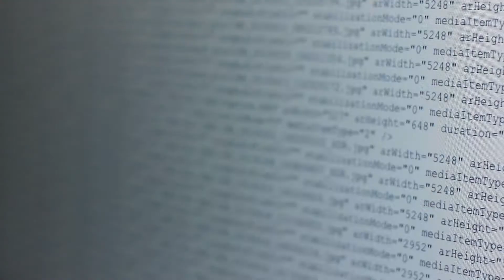Experimental Rocketry | Engineers Week 2016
Rachel Otto - Mechanical Engineering
Peyton Panger - Mechanical And Aerospace Engineering
Jake Shockly - Visual Journalism